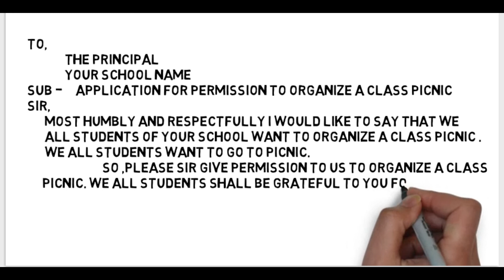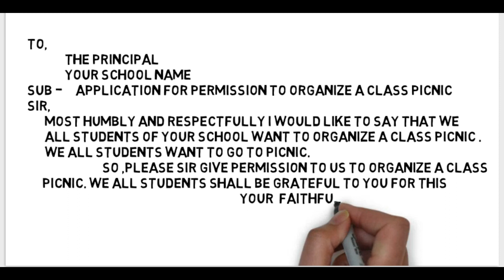write the application for principal class picnic ll application for permission a class picnic ll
write an application to the principal asking for permission to organize a class picnic. write an application_to_the_principal_asking_for_permission_to_organize_a_class_picnic.